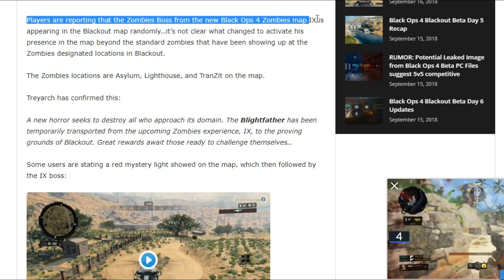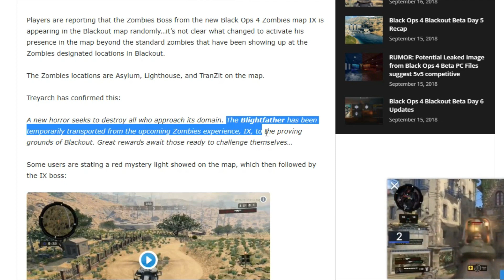NINJA Reacts To *NEW* BLIGHTFATHER BOSS in BLACKOUT! - Daily Black Ops 4 Funny & WTF Moments Ep.9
If you did, click the thumbs up button,

If you want any of your clips featured in our compilations/montages, then send in your clips to:

Louis T's Gamertag:
spudnik47
Liam G's Gamertag:
Leematoad x
Harley B's Gamertag:
hbrrtt